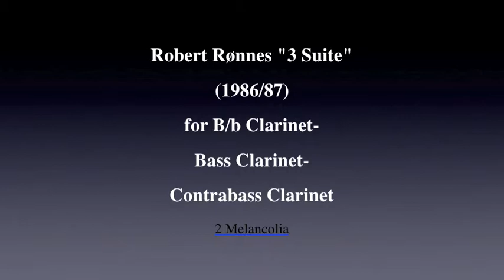Robert Rønnes 3 Suite for Clarinet Trio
Robert Rønnes "3 Suite" (1986/87)
for Clarinet-Bass Clarinet-Contrabass Clarinet
1 Prelude
2 Melancolia
3 Black Box Rag
M.Gingas-Clarinet,
K.G.Lindblad-Bass Clarinet,
T.Lerstad-Contrabass Clarinet.
Concert recording (1988) from The Munch Museum in Oslo, Norway.